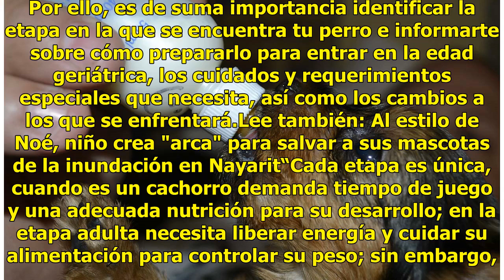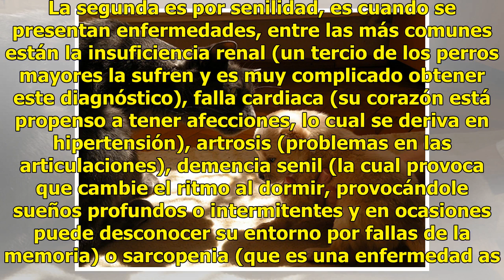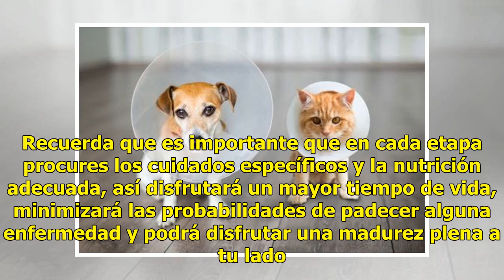¿Cómo cuidar a los perritos y gatitos de la tercera edad?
La edad de un perro o gato determina su temperamento, conducta y hasta los padecimientos que puede desarrollar, sobre todo cuando llega a la edad madura. Por ello, es de suma importancia identificar la etapa en la que se encuentra tu perro e informarte sobre cómo prepararlo para entrar en la edad ge...